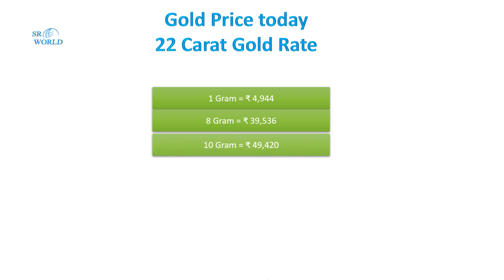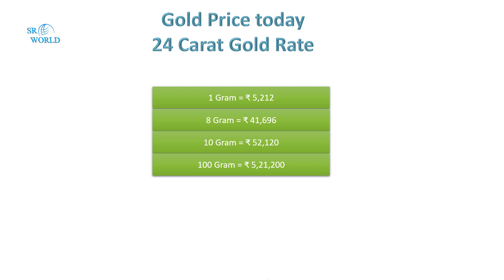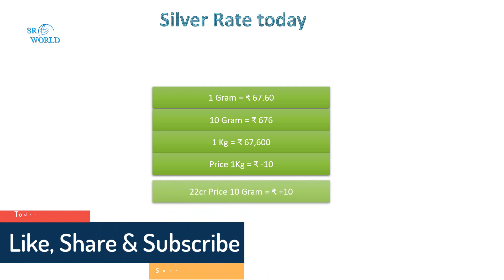Today Gold Price | Ajke sonar dam | Today Gold rate | Ajke Sonar Dam Koto | Gold Price In Kolkata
আজকে এক ভরি সোনার দাম কত Today Gold Price. 22K /24K Gold Price Today.Today Gold Price in Bangladesh

Today Gold Price | Ajke sonar dam | Today Gold rate | Ajke Sonar Dam Koto | Gold Price In Kolkata | Gold Price In Kolkata

SR World
Srworld